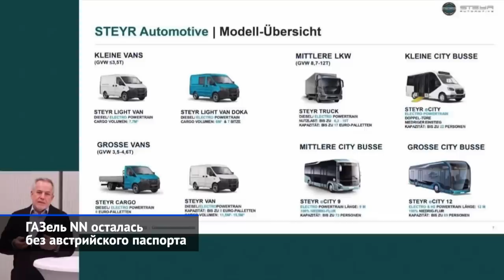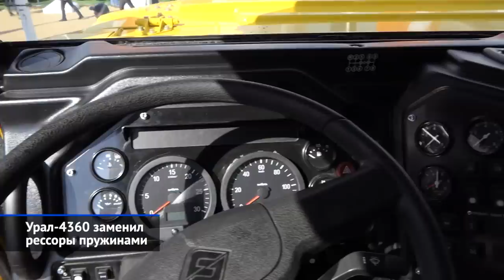Итоги недели: возвращение Нивы Трэвел, Урал 4×4, ПАЗ Вектор Next 4x4, внедорожник Стрела | НН №182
Новости легкового мира на минувшей неделе поставлял только АвтоВАЗ, восстановивший производство своей четвёртой модели — внедорожника Niva Travel. Но центральным событием для автопрома стал военно-технический форум «Армия», который проходил всю неделю в подмосковном парке «Патриот»: между рядами с военной техникой то и дело попадались новинки двойного назначения, а то и чисто гражданские. Причём сплошь и рядом выставлялись частные разработки, опирающиеся на отечественные узлы и агрегаты серийных машин. Подивились мы на уральскую реинкарнацию «шишиги» (двухосный Урал-4360 с автоматической коробкой передач), и на полноприводный автобус ПАЗ Вектор Next от частного павловского ателье, и на свежий прототип внедорожника Стрела. А производитель культовых вездеходов Шерп в условиях кризиса даже выкатил совершенно новую модель Архант.

00:00 О чём этот выпуск «Новостей недели»
00:54 Lada Niva Travel согласилась стать четвёртой
02:11 АвтоВАЗ выбирается из производственного кризиса
04:48 ГАЗель NN осталась без австрийского паспорта
06:02 Внедорожник Стрела нацелился на гражданский рынок
08:04 ПАЗ Vector Next 4×4 составит конкуренцию вахтовкам
09:21 Урал-4360 заменил рессоры пружинами
11:50 Архант поменял концепцию вездеходов Шерп

Возобновлено производство внедорожников Лада Нива Трэвел — без подушки безопасности и АБС. АвтоВАЗ планирует в 2022 году выпустить 210 000 автомобилей, а в 2023 году заработает конвейер по производству Лада Веста в Тольятти.

Австрийская компания Штайр Аутомотив отказалась от планов по выпуску фургонов и микроавтобусов ГАЗель NN, а также электробусов ГАЗ Ситимакс в Австрии.

На форуме «Армия-2022» компания «ВПК» представила второй прототип внедорожника Стрела, который построен на базе полноприводной ГАЗели НН. Машину планируется оснащать турбодизелем Камминз 2.8 или Фотон 2.5

Павловская фирма «Автоуслуги» представила на форуме «Армия» прототип полноприводного автобуса ПАЗ Вектор Некст 4х4. Он использует мосты и другие узлы от грузовика ГАЗ Садко Некст.

Автомобильный завод «Урал» представил двухосный грузовик Урал-4360 4х4. У него обновлённая газелевская кабина, пружинная передняя подвеска и автоматическая коробка передач. Кроме того, подготовлена его беспилотная версия — Урал-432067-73. А на основе военного грузовика Мотовоз-М Миасский автозавод сделал прототип вахтовки для Севера — Урал-425702 «Арктика».

Российско-украинская компания «Шерп» меняет состав акционеров: петербуржский завод будет выпускать вездеходы Sherp самостоятельно, без участия украинских партнёров. Все новые модели получат марку Архант. И первая из них уже готова — это принципиально новая модель снегоболотохода Arkhant в переднемоторной компоновке с китайским или корейским дизелем.